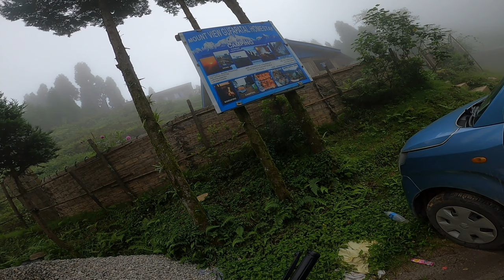Mirik Tour in 2021|Tourist Guideline|Darjeeling to Mirik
You can get connected with me through
For further more quarries :
From Darjeeling,West Bengal,India 🇮🇳
Checkout -
 Lawang Tamang